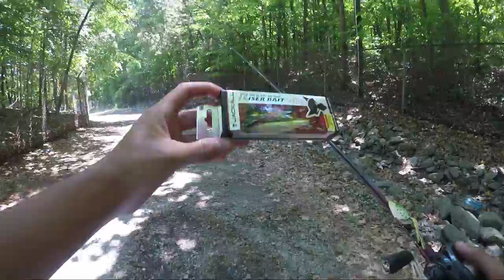Well, It Was Another Tough Weekend - Dinks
Decided to hit up a pond over the weekend, I assume most of the bigger bass were still guarding fry in the post spawn.